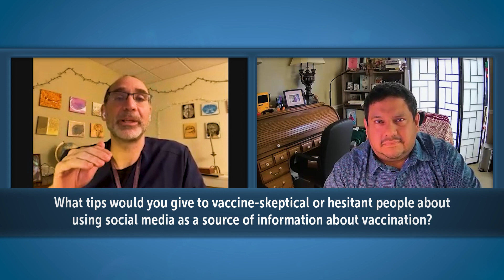Anti-Vaccine Doctors During COVID | Public Health Chats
Director of Public Health for The College of Physicians of Philadelphia, Dr. René Najera, sits down with Dr. Jonathan Howard of NYU to discuss his new book, "We Want Them Infected." The book explores the phenomenon of prominent doctors spreading misinformation about the COVID-19 vaccine and advocating for herd immunity instead.